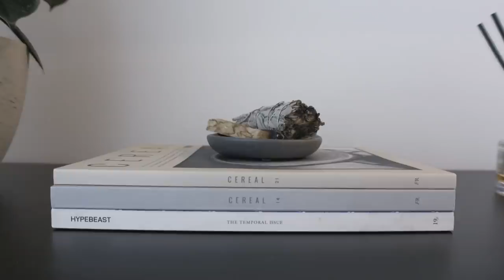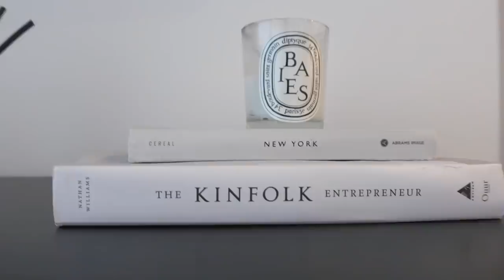Taking a Break From Social Media | Vlog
MENTIONED ☆
↳ Target
› Minsmere TV Stand
↳ Books & Mags
› Cereal Travel & Lifestyle Magazine | Volume 14
› Cereal Magazine Spring Summer 2021 Volume 21
› Cereal City Guide: New York
› The Kinfolk Entrepreneur: Ideas for Meaningful Work
↳ Fragrance
› Jo Malone Lime Basil & Mandarin Diffuser
› Diptyque Baies Scented Candle
↳ Podcast